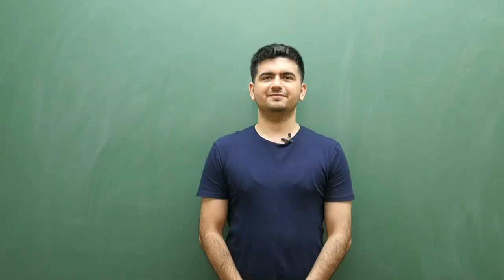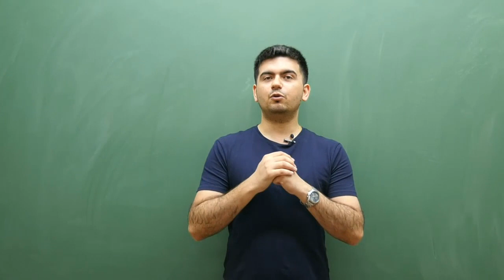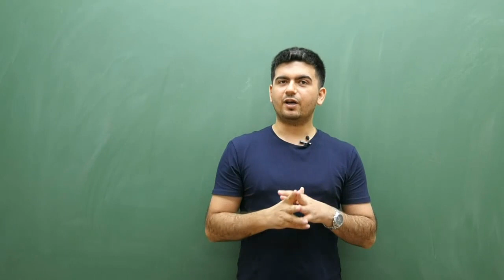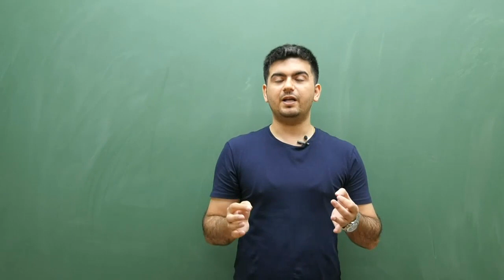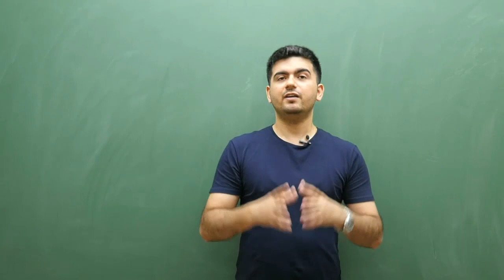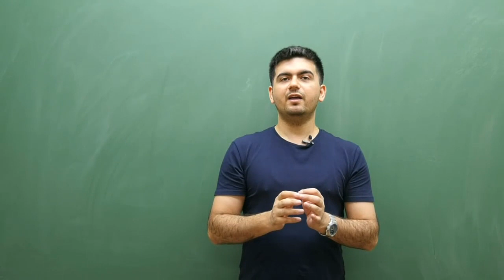Score 90+ in JEE Mains - Chemistry | Vineet Khatri Sir | ATP STAR Kota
atpstarjee jee mains